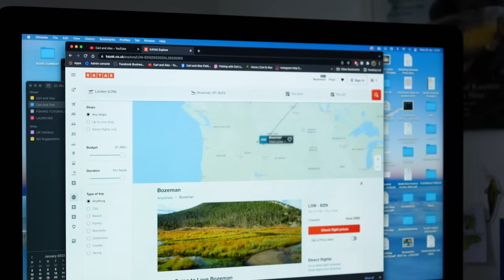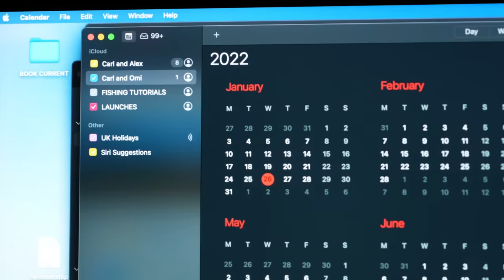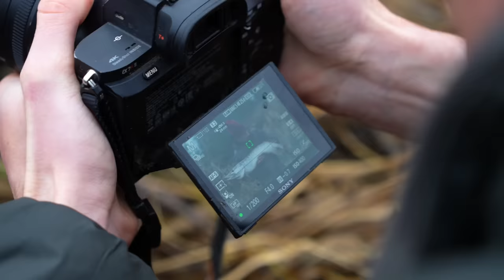He Caught The Beast!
Pike fishing on rivers is one of my favourite types of fishing. Join me and my fishing friends on a couple of incredible pike fishing sessions.

My fishing videos are supported by Korda and Guru Tackle.